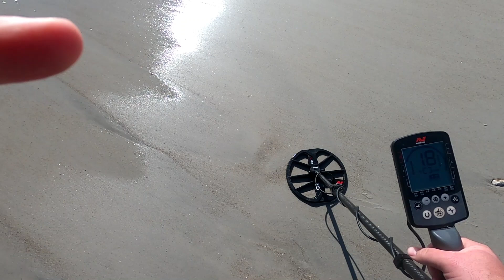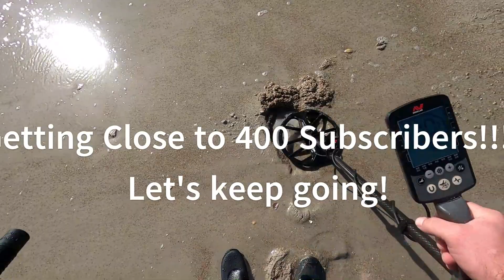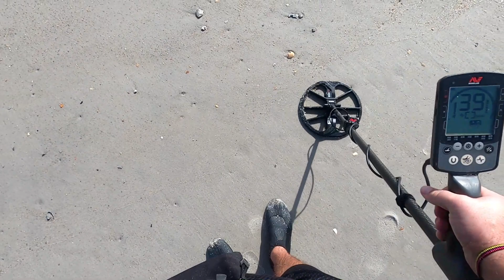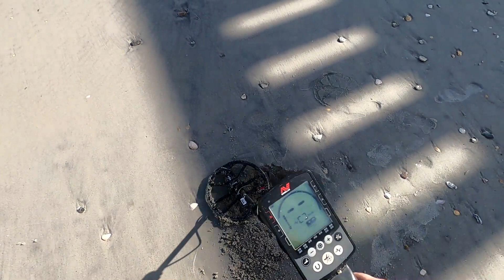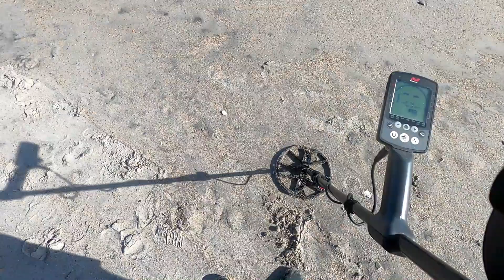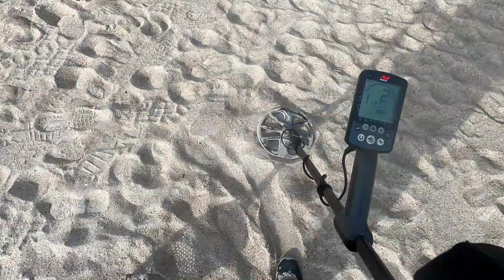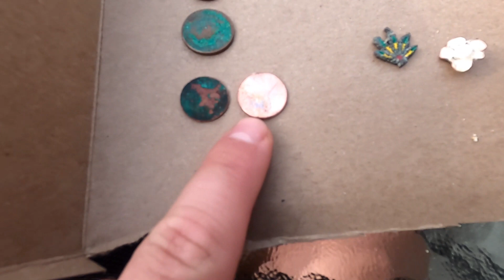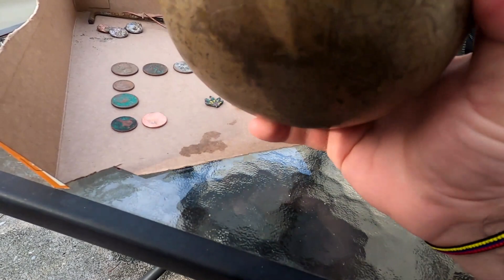Strangest Find Ever Metal Detecting! Tibetan Singing Bowl? Beach Detecting with Minelab Equinox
This hunt goes to show you that you should dig everything because you just never know what's down there.  This is easily my strangest find on the beach.

Pages I mentioned if you haven’t already seen them
Pages I forgot to mention that I watch, and there’s way more sorry if I forgot any!